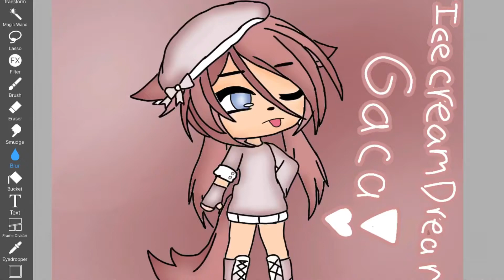Profile Picture for my best fend :)